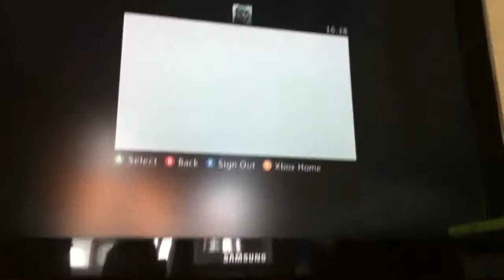Dragon slayers base